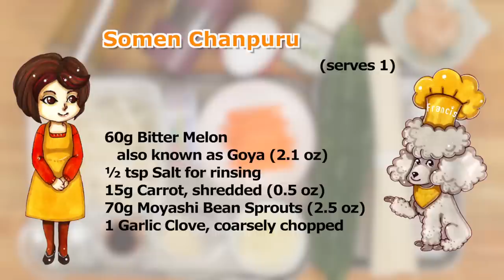Somen Chanpuru Recipe (Vegetable and Noodle Stir-Fry) | Cooking with Dog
Somen Chanpuru is an Okinawan noodle dish with lots of vegetables. This quick and easy dish is perfect for lunch on hot summer days. Lots of bitter melon will refresh your tired body.

(serves 1)
50g Somen Noodles (1.8 oz)
Olive Oil
35g Tuna, packaged (1.2 oz)
1 Egg
Salt
White Pepper

60g Bitter Melon also known as Goya (2.1 oz)
½ tsp Salt to remove the bitter flavor
15g Carrot, shredded (0.5 oz)
70g Moyashi Bean Sprouts (2.5 oz)
1 Garlic Clove, coarsely chopped

⅓ tsp Chicken Stock Powder
½ tbsp Sake
⅓ tsp Soy Sauce

Black Pepper
Bonito Flakes, optional
Olive Oil

We would appreciate it if you could add subtitles for this video! Thank you for your support!

野菜もたくさんとれる美味しい沖縄の麺料理、そうめんチャンプルーを作ります。パパっと出来るので暑い日の昼食にピッタリ。ゴーヤーがたくさん入っているので元気になりそうです！

そうめん：50g（1束）
オリーブオイル
ツナ缶：1/2缶（35g）
卵（塩、白こしょう）：1個
ゴーヤー（下処理用塩小さじ1/2）：60g
人参（千切り）：15g
もやし：70g
にんにく（粗みじんぎり）：1かけ

顆粒チキンスープの素：小さじ1/3

黒こしょう

字幕表示可 ※このビデオに他の言語で字幕を追加していただけるととても助かります！いつも応援していただき本当にありがとうございます！